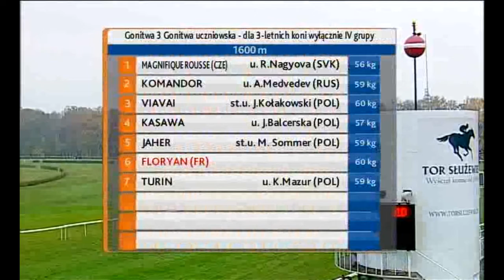06.11.2016 (D52; G3; tor:5,1; 6°C)